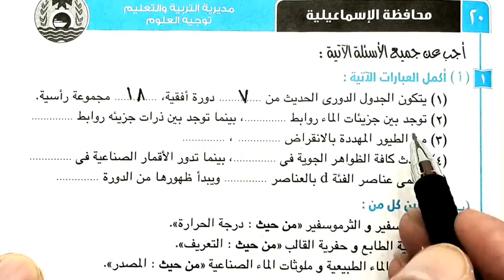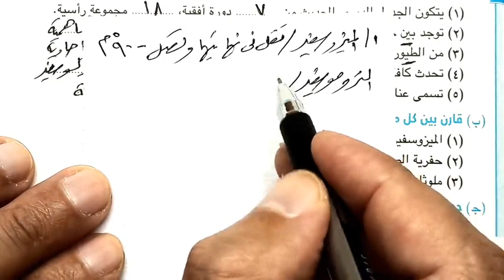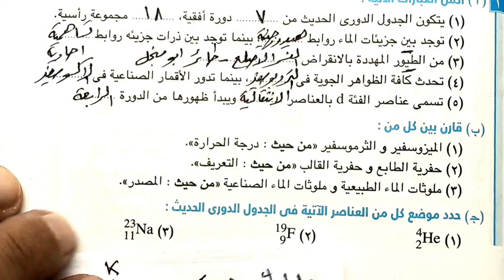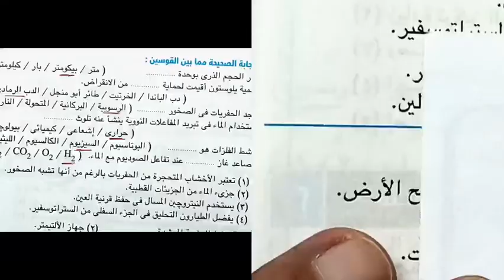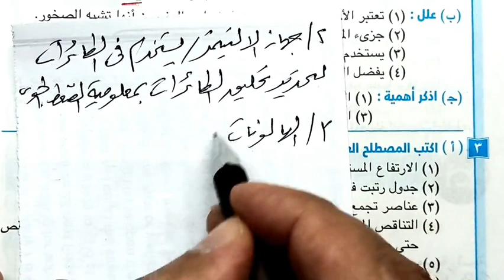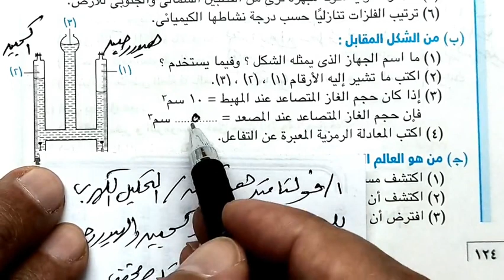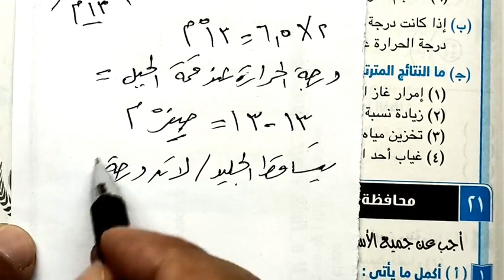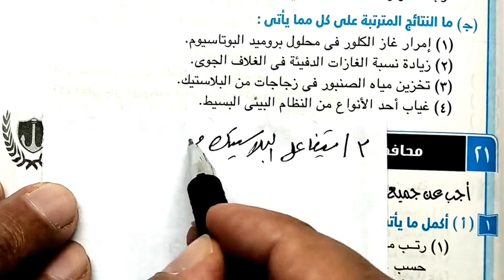٢٠-حل وتفسير أسئلة امتحان محافظة الاسماعلية علوم ثانية اعدادي الترم الأول 2022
حل وتفسير أسئلة امتحان محافظة الاسماعلية علوم ثانية اعدادي الترم الأول 2022